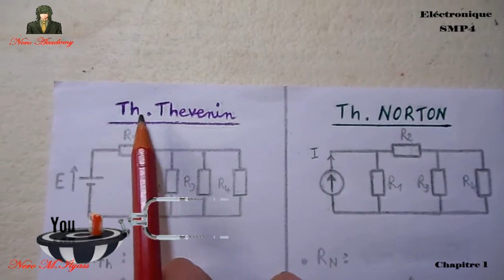6-2-Electronique SMP4 ,,, Deux Remarques - Générateur de tension et de courant (Darija) Nero Academy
6-2-Electronique SMP4 ,,, Deux Remarques - Générateur de tension et de courant (Darija) Nero Academy

Remarque 1 : Diférence entre Générateur de tensin et générateur de courant.

Remarque 2 : Régle Importante pour déterminer Rth ou Rn .

"لا تنسى التوكل على الله و قم بأفضل ما لديك ,,, و ما توفيييقنا إلا بالله . "نيرو.م.إلياس

Electronique de base S4

▬▬▬▬▬▬▬▬▬▬▬▬▬ஜ۩۞۩ஜ▬▬▬▬▬▬▬▬▬▬▬▬

✔️ لتشجيعي على تطوير القناة :
                         ►                         دعاء طيب
                         ►                            إشتراك
                         ►        (شارك الفيديو مع زملائك وأصدقائك)

                         ►  N° de compte CIH Bank : 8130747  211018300

. ^^ الدعم ليس إجباري

▬▬▬▬▬▬▬▬▬▬▬▬▬ஜ۩۞۩ஜ▬▬▬▬▬▬▬▬▬▬▬▬

Nasheed de fin : Al Habib (The Loved One) - Talib Al habib